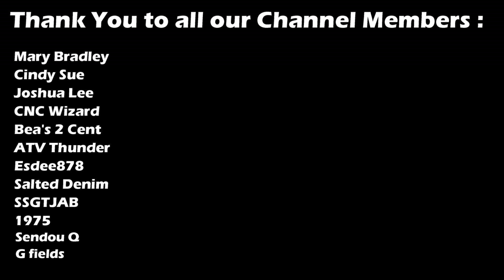Our Highlights on Dr.Dave's Livestream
In this video we will be highlighting our best moments on Dr.Dave's Livestream!